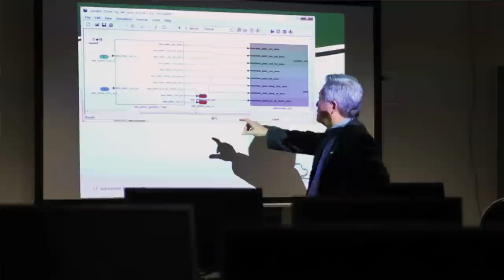WSUEcoCAR2 Lead Faculty Advisor Dr. Ku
Meet our team's lead faculty advisor Dr. Ku!